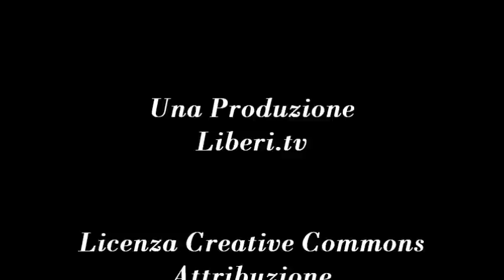Dentro Green Hill: parla un attivista che ha partecipato al blitz animalista del 28 aprile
- Spazio Life 28 settembre 2012.

Giovanna Devetag intervista Fabio Serrozzi.